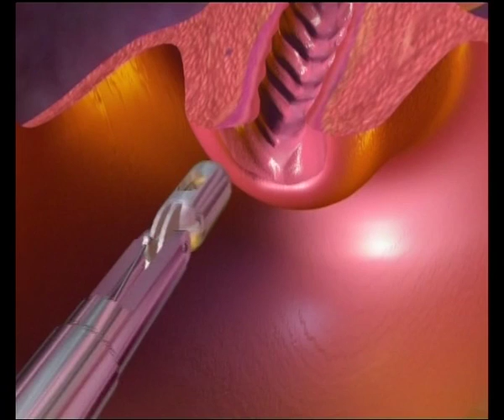WOF4 Episode 3 - Cervical Cancer Part 2 of 3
Cervical cancer is the 3rd most common cause of cancer and one of the leading causes of death for Maori woman, with the mortality rate being three times higher for Maori than other woman. Thanks to the cervical screening programme Lillian is a cervical cancer survivor. A simple smear test saved her life. Part 2 of 3